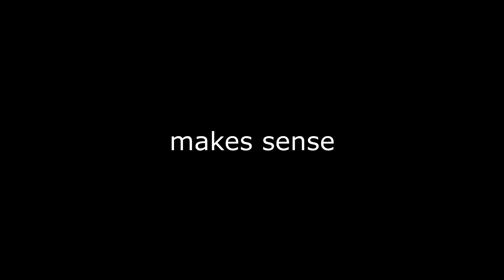Ungenes VS Hacker Clan (Annihilation Game Highlight)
I made so many pots for fun, I didn't know they were gonna make prot 4 and gaps lol - game lasted like 1h30m 👀

IP: Play.shotbow.net